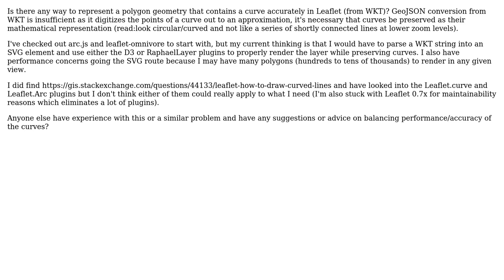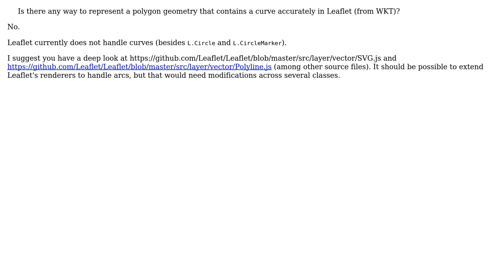GIS: Preserving Curve Geometries in Leaflet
With thanks & praise to God, and with thanks to the many people who have made this project possible! You are responsible for your own actions.